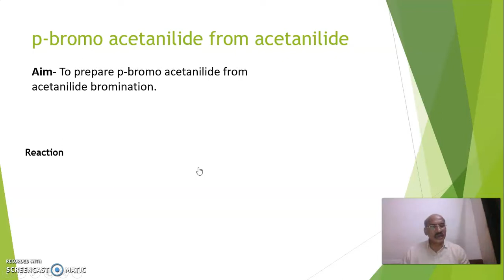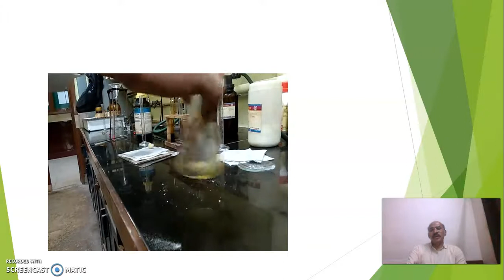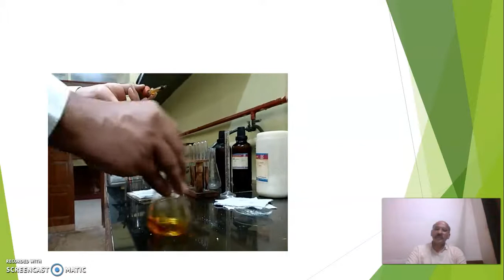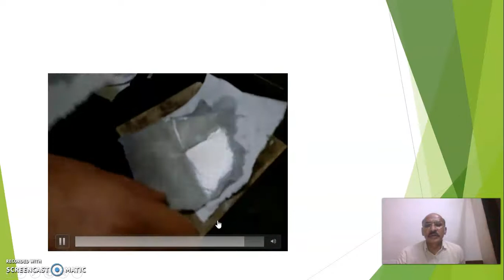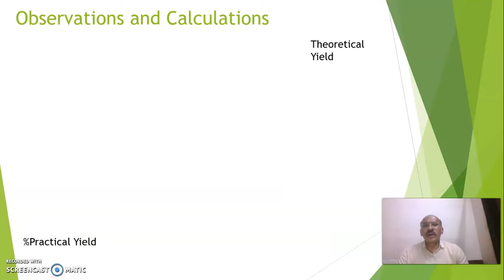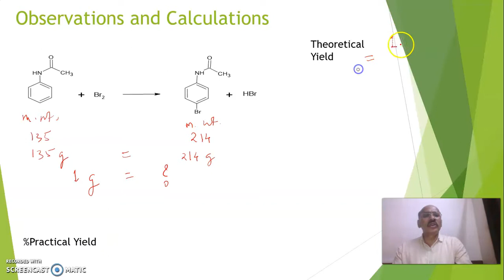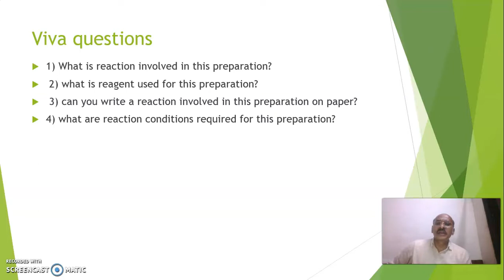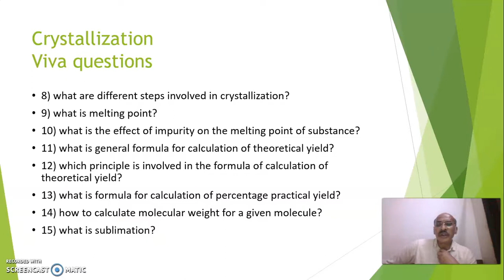Prepartion of p-bromo acetanilde from acetanilide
Prepartion of p-bromo acetanilde from acetanilide by bromination . It is aromatic electrophilic substitution reaction. Experimental procedure , calculation of theoretical yield and % practical yield as well as chemistry behind practical is explained.